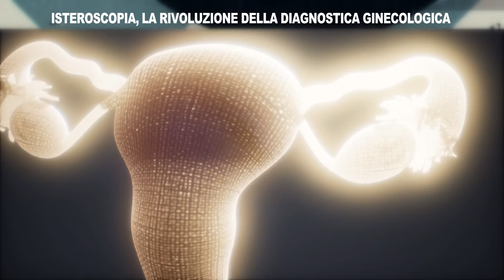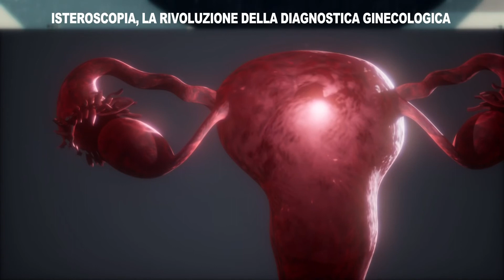ISTEROSCOPIA, LA RIVOLUZIONE DELLA DIAGNOSTICA GINECOLOGICA - REDAZIONALE